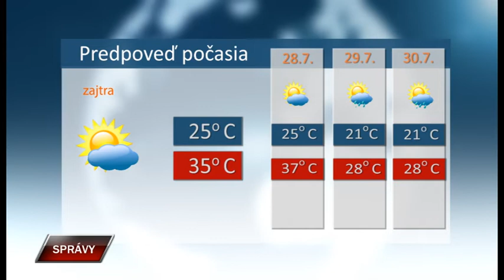Spravy 26 7 2019